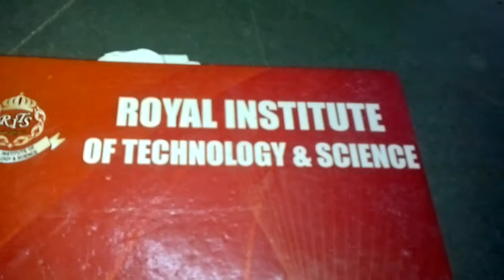Azzudon mp4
Royal Institute Of Technology & Science